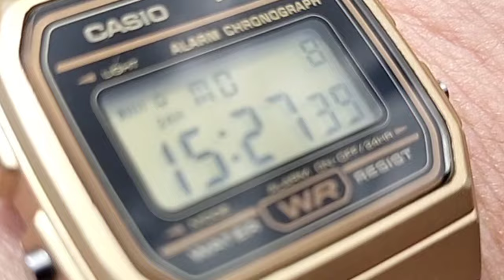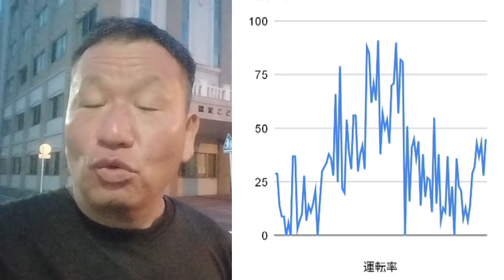【UberEats】猛暑日の日向ぼっこ【特急便】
[UberEats] Basking in the sun even though a hot day [Express delivery]